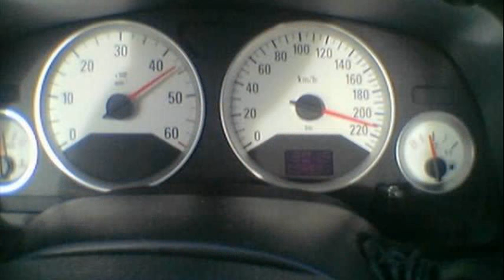Opel Astra 2.2 Sport